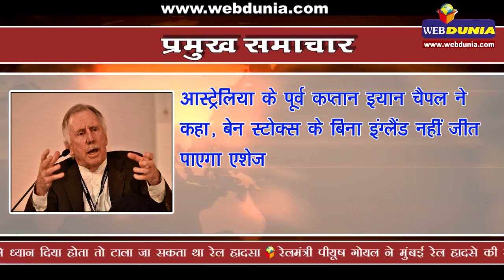जेटली बनाम यशवंत सिन्हा, जारी है जंग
यशवंत सिन्हा का अरुण जेटली पर पलटवार, कहा- जेटली नहीं जानते लोगों की समस्याएं और अपेक्षाएं